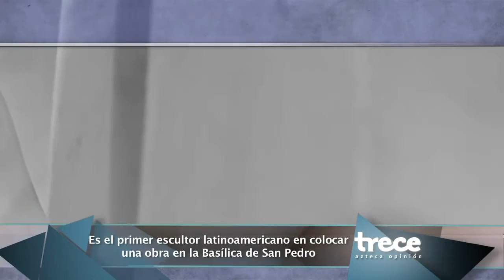Desafío- Exposición Jiménez Deredia " La Génesis"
El escultor de Costa Rica, Jorge Jiménez Deredia ha realizado obras monumentales para museos y lugares públicos en 16 países de Europa,Estados Unidos de América, Asia y América Latina. Ha participado en más de cien colectivas llevando su mensaje de paz y de esperanza con la más física de las artes: la escultura.